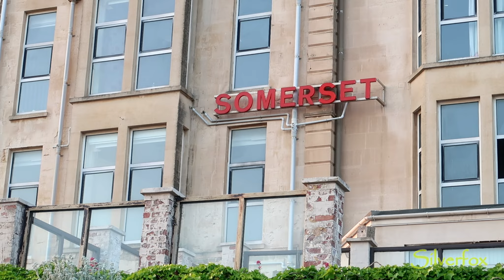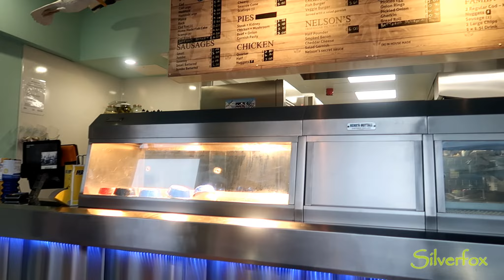Marine Lake - Birnbeck Pier - Weston Super Mare 🇬🇧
I picked my eldest Son up from Gosport, so he could also come and see his Grandfather, who has been ill.
We spent the evening together catching up, while walking around the Marine Lake/Birnbeck area of Weston-S-Mare.

This is an occasional vlog where you won’t find the usual fakeness, false positivity, lies and downright fakery that YouTube is so infected with.

Another low key vlog.